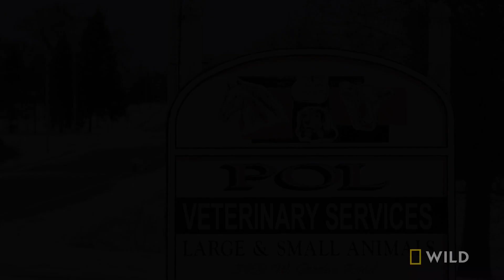A Wheezing Calf | The Incredible Dr. Pol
Olaf the calf is having trouble breathing. So his owner takes him to the clinic to get checked out.